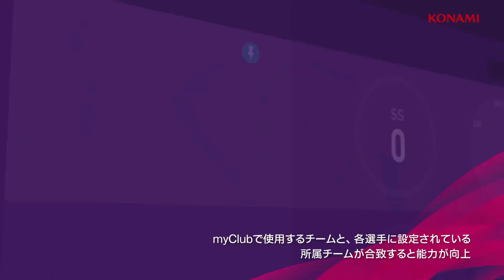วันพฤหัส Iconic ¦ Moment - MADRID !! ¦ JUN 11/06/2020 Data Pack 7.0 !!